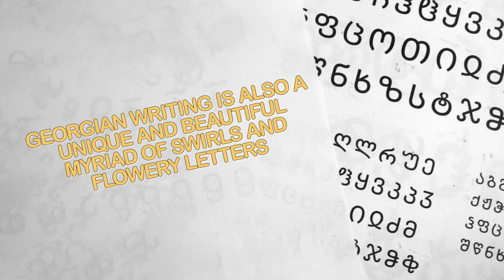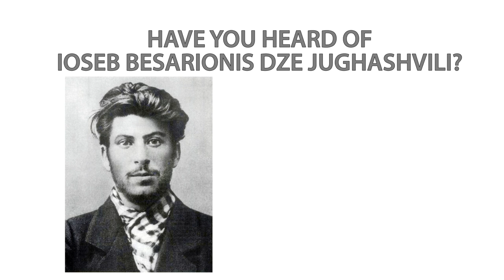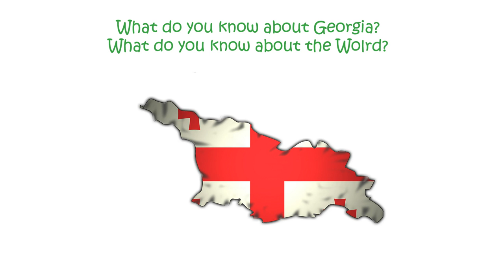Discover some facts about Georgia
In this brief video you can find seven little known facts about Georgia. The capital of Georgia is Tblisi, a wonderful blend of old and new architecture. But where is Georgia? Some say it’s in Asia, but most consider it a part of Europe.

More information about the video content bellow:

1. Spoken Georgian (kartvelian) is like no other language you are likely to hear. It belongs to its own ancient linguistic group unlike any other language spoken outside the region. It includes rare sounds that many visitors may never have heard before. Georgian has its own 33-letter alphabet thought to be based on the sort of Aramaic spoken in the time of Jesus. To the untutored eye, the letters look very much alike. But even without understanding it, Georgian writing is beautiful, a myriad of theatrical swirls and flourishes.

2. Take a look at a map and you'll find the former Soviet republic 1,000km east of the Bosphorus, marooned in Asia. One definition of Europe marks the Caucasus Mountains as its border, putting Georgia firmly in Asia. Other definitions place the whole Caucasus region, including Georgia, in Europe which is where most Georgians feel it belongs.

3. Georgia isn't called Georgia by Georgians. They call their country Sakartvelo. One theory suggests that the origins of the country's name come from the Middle Ages when Christian crusaders swept through the region on their way to the Holy Land. At that time, it was part of the Persian Empire and the people here were known as "Gurj". They were also devotees of St George.

4. The little streets of Tbilisi makes you forget about Paris or Venice! Cute little alleys and streets all over the city. It definitely has its charm and you could almost say Tbilisi is the Paris of Eurasia.

5. Ever heard of Ioseb Besarionis dze Jughashvili? Born in Gori, he became one of the most important rulers in the history of mankind. After becoming the leader of the Soviet Union, he ordered the imprisonment and execution of millions, starved Ukrainians to submission, lead his country to victory in WW2 and brought most of eastern Europe under the control of Moscow. You may know him by his Russian name: Joseph Stalin.

6. Georgia contains 2 de facto independent regions, Abkhazia and South Ossetia, which gained limited international recognition after the 2008 Russo-Georgian War. Georgia and a major part of the international community consider the regions to be part of Georgia's sovereign territory under Russian military occupation.

7. Georgia launched a large-scale military operation against South Ossetia during the night of 7–8 August 2008 to "restore constitutional order" in the region. 11,000 soldiers took part in the general Georgian offensive. Russia officially sent troops across the border, claiming to be defending both peacekeepers and South Ossetian civilians. In 5 days of fighting, the Russian forces pushed back Georgian troops and largely destroyed Georgia’s military infrastructure. Russia recognised Abkhazia and South Ossetia on 26 August 2008. In response, the Georgian government cut diplomatic relations with Russia.